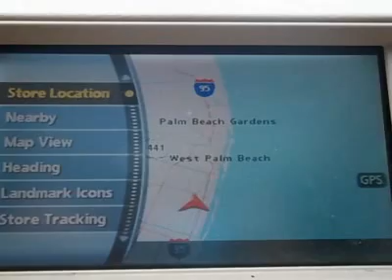2006 NISSAN MURANO Lake Worth, FL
2006 NISSAN MURANO Lake Worth, FL
Stock #23935
561-222-CARS (2277)

For more information on this vehicle and our full inventory, call Sales Department at 561-222-CARS (2277).

Off Lease Only
3531 Lake Worth Rd

THOUSANDS BELOW RETAIL!! LOADED SL MODEL!! NAVIGATION, LEATHER, MOONROOF, REAR VIEW CAMERA, BOSE SOUND AND MORE!! ONLY$ 16,999!! GOLD WITH TAN LEATHER, ADJUSTABLE PEDALS, POWER FRONT SEATS, MEMORY SEAT, HEATED SEATS, CD PLAYER, 18 INCH ALLOY WHEELS, ALL POWER, TILT AND CRUISE, EXTENDED WARRANTY AVAILABLE, BRING YOUR TRADE, DON'T PAY MORE!!! 100% FINANCING AVAILABLE SEE OUR WEBSITE AT WWW. OFF LEASE ONLY .COM